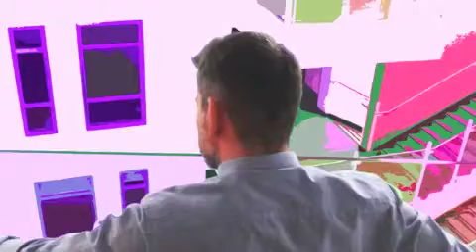Drama of a Fictional Teacher Adobe Week 6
Rough Cut for Adobe Youth Voices wk 6